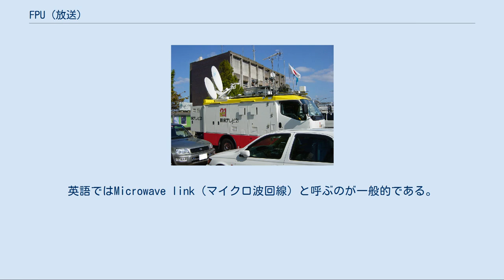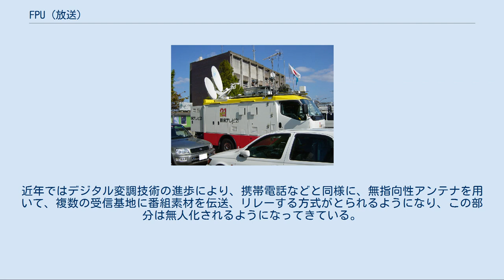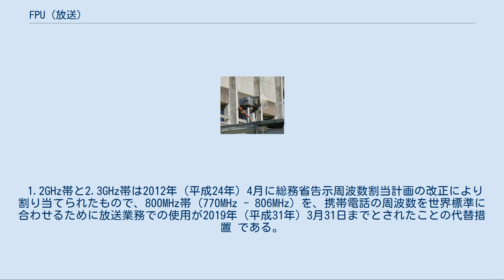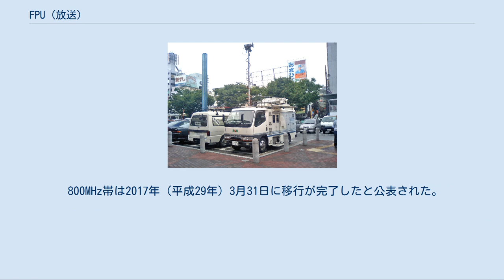FPU (放送)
FPU (Field Pickup Unit) は、テレビジョン放送用の無線中継伝送装置のことである。
英語ではMicrowave link（マイクロ波回線）と呼ぶのが一般的である。
 FPU（拡大：新潟テレビ21SNG中継車） NT21 A-SAT中継車　拉致取材風景（柏崎市） RSK SNG中継車　FPU中継風景（岡山市） 主に放送局外から映像・音声素材を放送局（演奏所＝スタジオ）にUHFあるいはマイクロ波を用いて直接または間接的に伝送し、演奏所では受信した映像・音声素材を加工して番組として放送する。
代表的な使用例は報道、スポーツイベントの中継などである。
特にマラソンや駅伝の中継では、地理的に広範囲をカバーする必要性から、数十台、時には百台以上のFPU送受信機を駆使する場合がある。
（マラソンや駅伝の中継で各地の系列局の中継車が使用されるのもこのためである） 代表的な可搬型の装置は、送信機と受信機とに分かれ、それぞれパラボラアンテナと一体化した高周波部と制御部の計4筐体となっている例が多い。
 このシステムが中継車ではなくヘリコプターに搭載されればヘリテレシステムとなる。
 送信機は中継車で使用するものは陸上移動局の、ヘリテレシステムは携帯局の免許を要する。
 一般に送信機、受信機のどちらも、制御部と高周波部は高周波用同軸ケーブルで結ばれている。
制御部と高周波部の映像・音声信号のやりとりは、多重化されたものを伝送損失の少ない低い周波数（中間周波数）に変換して行っており、電源も制御部から高周波用同軸ケーブルに重畳させて高周波部に送っている。
なお、UHF帯ではアンテナが大きくなるため、高周波部から特に伝送損失の少ない同軸ケーブルなどを短く用いて外付けとしている。
 これは制御部にビデオカメラやマイクロフォンなどの信号を直接、接続して使用できるようにすること、FPUのアンテナは基本的に高所に配置する必要があるが、UHF波あるいはマイクロ波を高所に置いたアンテナまで伝送する場合、一般的な高周波用同軸ケーブルなどでは伝送損失が大きく、かといって導波管などを用いると持ち運びに向かなくなるためである。
 マイクロ波、UHF波ともに直進性が強く、送信機と受信機の置かれる場所は基本的に見通し範囲にあることが必要である。
 放送局外の現場の送信機のアンテナから輻射された電波は演奏所で直接受信できる場合もあるが、現場から演奏所を見通せない場合には、見通し範囲にある高い山や鉄塔などに受信設備を設け、ここで受信して演奏所にリレーする。
また放送局の送信所は見通し範囲が大きいことから、ここに受信設備を設置する例も多い。
他に取材先の中継車で受信し、ここで一次的な番組制作を行うこともある。
 FPUでは、鋭い指向性を有するパラボラアンテナや八木・宇田アンテナを用い、受信基地への番組素材伝送を行う。
移動中継車からの番組素材伝送は、正確に受信基地を狙ってアンテナを向け続ける必要があった。
この作業は従来、人手（マイクロマンなどと呼ばれる操作員）によっており、非常に困難な作業であった。
近年ではデジタル変調技術の進歩により、携帯電話などと同様に、無指向性アンテナを用いて、複数の受信基地に番組素材を伝送、リレーする方式がとられるようになり、この部分は無人化されるようになってきている。
 伝送方式には当初より用いられてきたアナログ方式（FM方式）と、1990年代後半から導入され始めたデジタル方式とがある。
後者はシングルキャリア、すなわち搬送波を一つだけ用いるQAM方式と非常に多数の搬送波を高密度に配置するマルチキャリアのOFDM方式とがある。
 日本ではUHFおよびSHFに以下の周波数の割当てがある。
 1.2GHz帯と2.3GHz帯は2012年（平成24年）4月に総務省告示周波数割当計画の改正により割り当てられたもので、800MHz帯（770MHz - 806MHz）を、携帯電話の周波数を世界標準に合わせるために放送業務での使用が2019年（平成31年）3月31日までとされたことの代替措置 である。
 800MHz帯は2017年（平成29年）3月31日に移行が完了したと公表された。
 使用期限の対象となる無線局数は総務省ホームページに掲載していた。